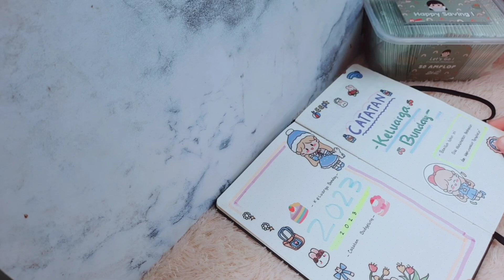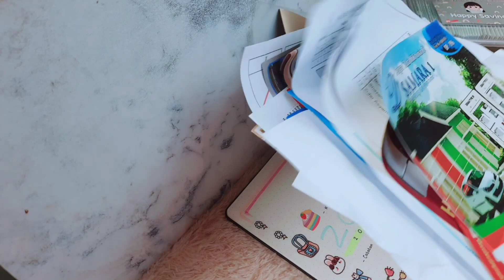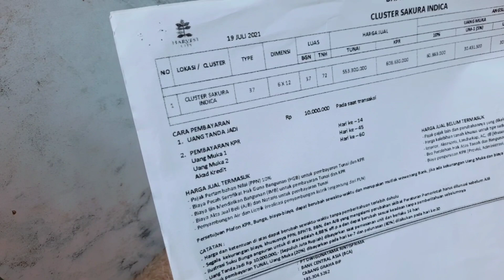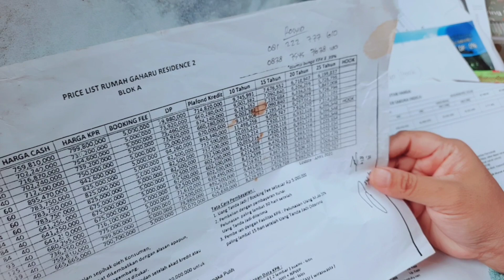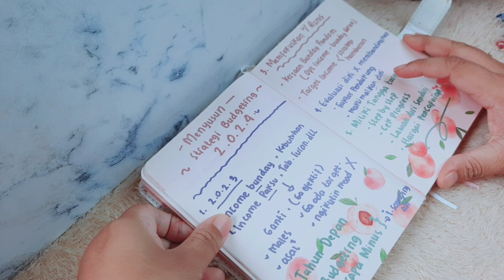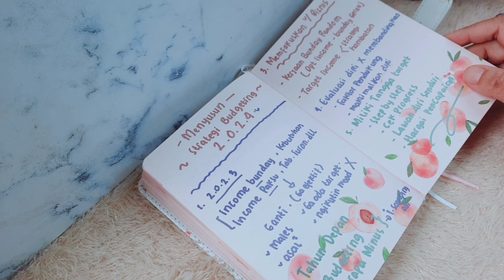cerita perjalanan budgeting, Jujur terseok jatuh kurang udah pernah semua